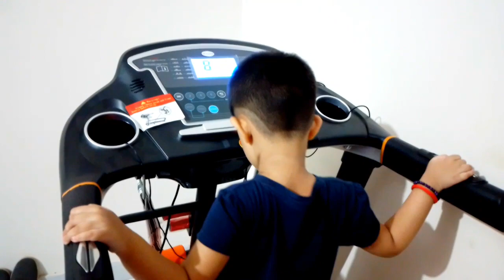Treadmill এ এক্সারসাইজ করছে আজওয়া বেবি!! শুটকি দিয়ে পুঁইশাক রান্না করলাম আজকে।।